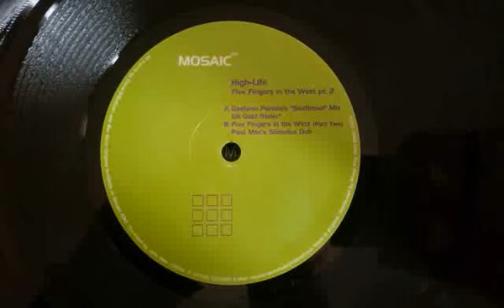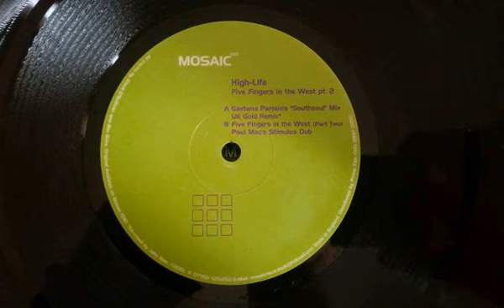A2.High-Life - Fingers In The West (UK Gold Remix)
High-Life ‎– Five Fingers In The West Pt. 2
Label:Mosaic ‎– MOSAIC032
Format:Vinyl, 12"
Country:UK
Released:24 Sep 2001
Genre:Electronic
Style:Tribal, Techno